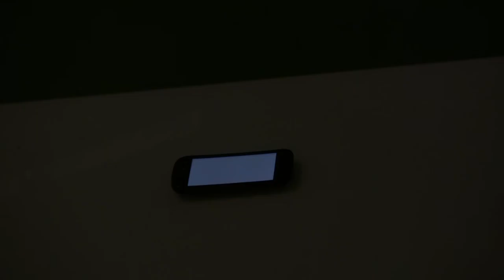Android phone race!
Phone specs are measured in terms of memory, cpu speed, screen technology, but not some many people compares them in terms of grip. So here an small experiment to compare it
Using the same method of, messages are sent to the phones from the computer in order to trigger the motor inside the phones resulting in some vibration that makes the phone move physically.